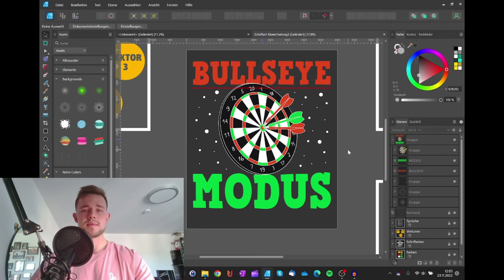Lücken im Design füllen #14 | Affinity Designer 2.0 Tutorial Tipps im T-Shirt Business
Im Affinity Adventskalender kommt täglich ein Video zu kleinen Tipps, Tricks und Tutorials im Affinity Designer 2.0. Vom Set-Up und der Erstellung eigener Vorlagen, bis hin zu Schriftarten verändern, Shortcuts oder Vexels Vektoren ist alles mit dabei.
Gerade für Leute im T-Shirt Business sicherlich ein paar spannende Neuerungen und Ideen den eigenen Workflow zu optimieren.

Bei Fragen rund um den Affinity Designer, das T-Shirt Business oder jeglichen anderen Themen gerne eine E-Mail schreiben um in Kontakt zu treten: